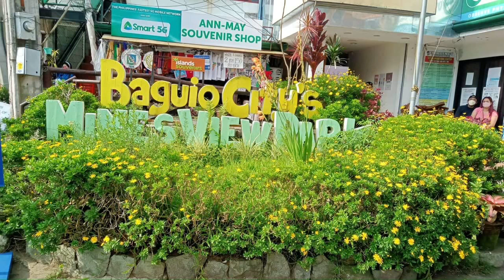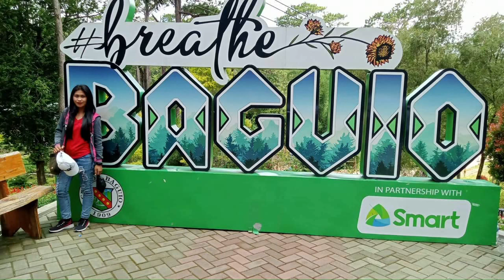Trip to Baguio 2022 tourist spot in the Philippines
Baguio is one of the famous tourist spot in the Philippines